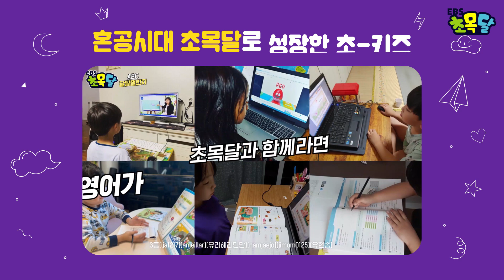[초등영어] 겨울방학 동안 영어실력 향상하기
[혼공시대 맞춤 솔루션]
초키즈 온더 블럭📖✏️

유아-초등 2학년 작은 키즈부터👧
초등 2-4학년 큰 키즈까지!👩

세계 명작 필수 동화를 통해
영어에 대한 흥미 UP! 실력 UP!

지금 최대 77% 할인 혜택 받고 수강 신청하세요!